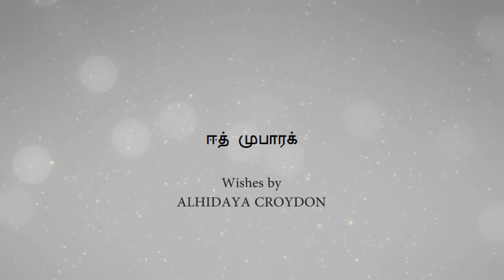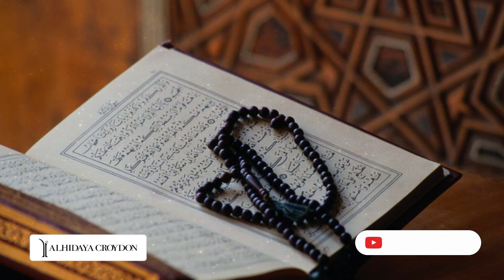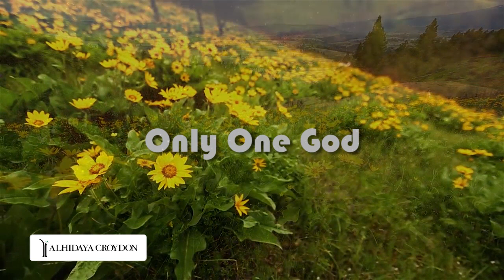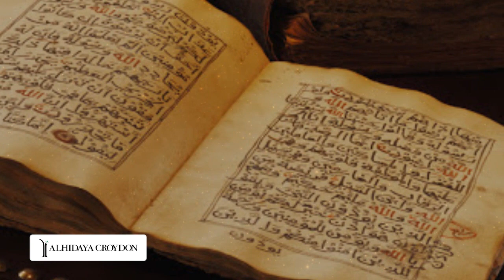Alhidaya weekly Tamil talks - Women and Islam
Talk in Tamil by Kambam peer Mohammed Baqvi, Malaysia